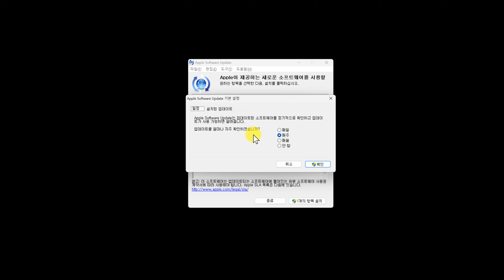Apple Software Update 없애기 편법